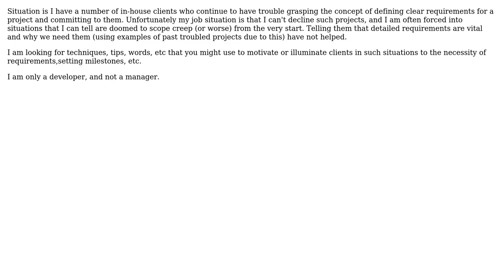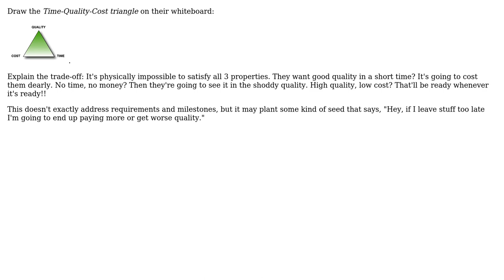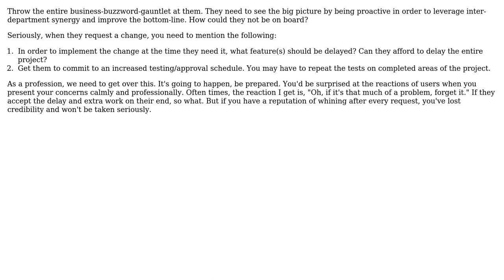Software Engineering: How do you get a client to understand the importance of a project lifecycle?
With thanks & praise to God, and with thanks to the many people who have made this project possible! | Content (except music & images) licensed under CC BY-SA | Music | Images & others | With thanks to user realworldcoder user jellyfishtree user JeffO user Jas and the Stack Exchange Network Trademarks are property of their respective owners. You are responsible for your own actions.